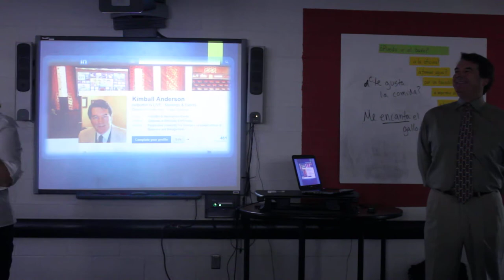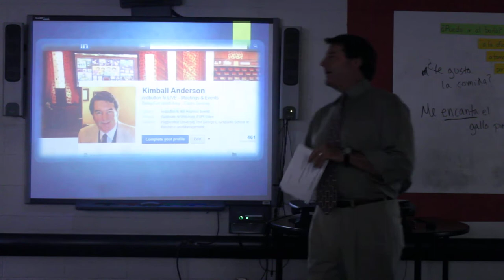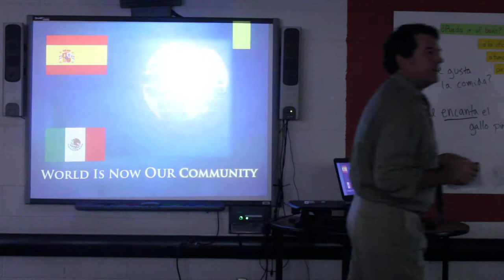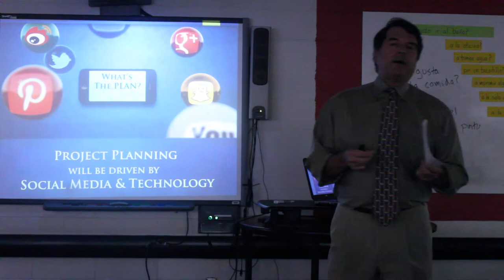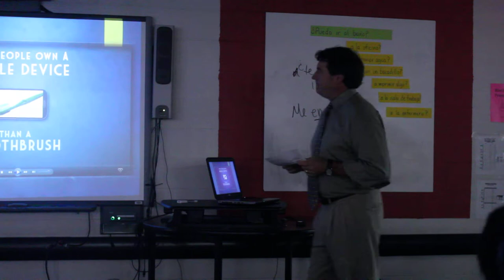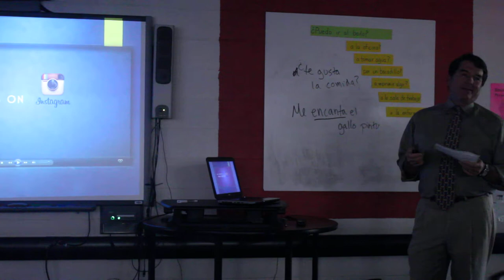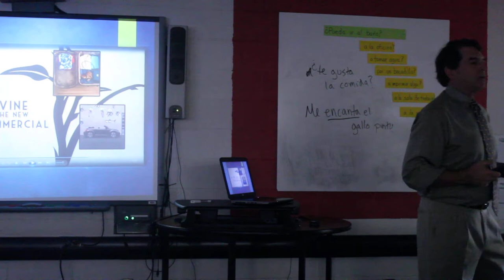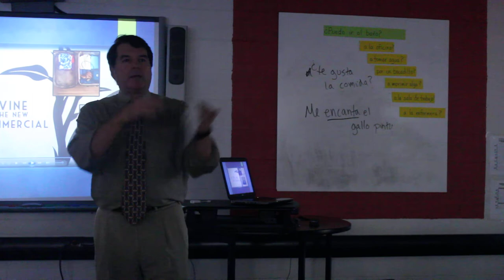Event Planner Video #1